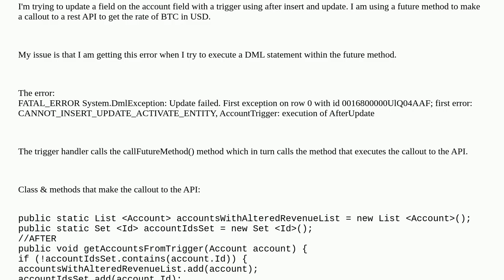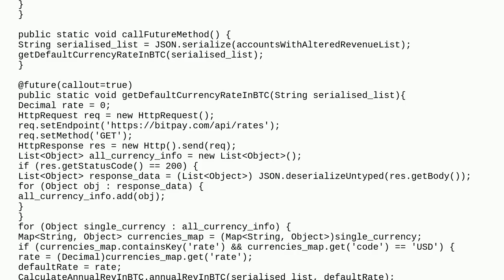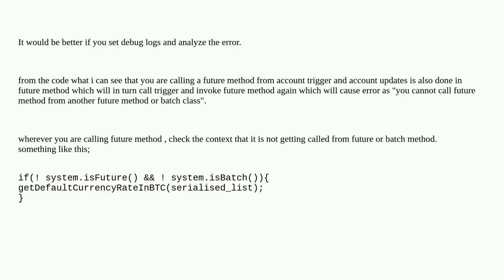Salesforce: After Update and Insert Trigger with Future Method Causing DMLException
After Update and Insert Trigger with Future Method Causing DMLException

A special thanks goes out to the community

  future dmlexception trigger callout